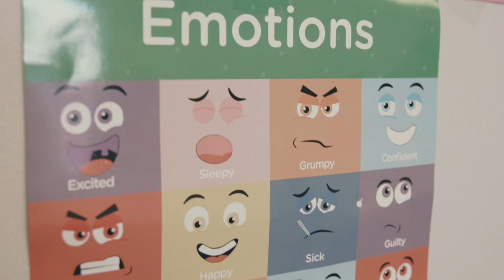Meet Charlie: "Together we can make a difference" | Autism Speaks